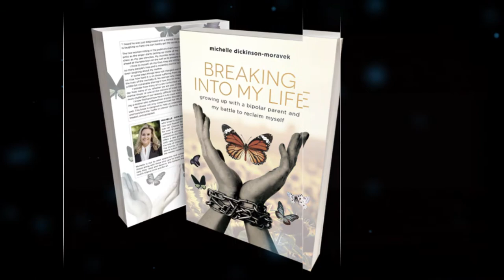Breaking into My Life book trailer HQ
Breaking into My Life book trailer